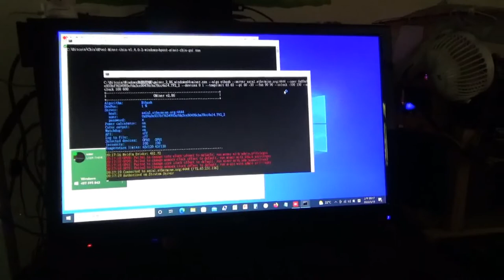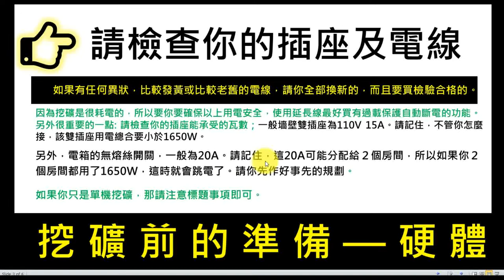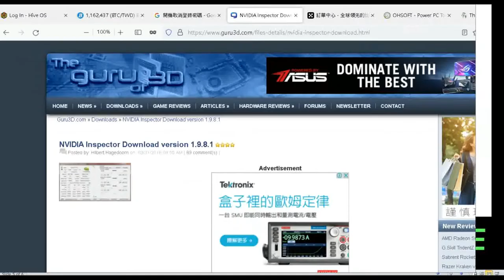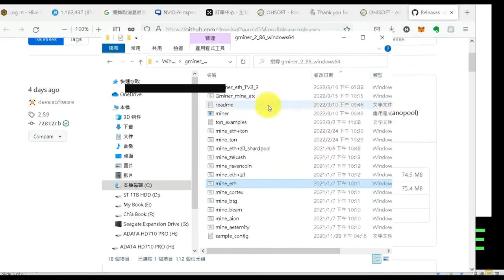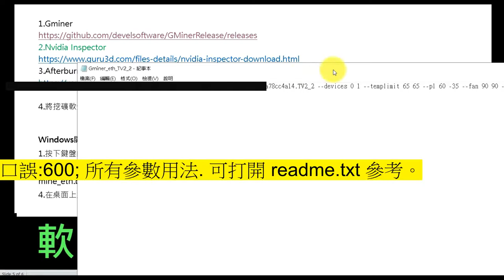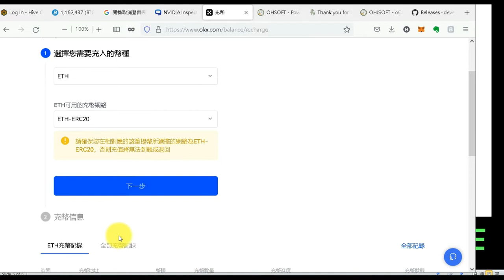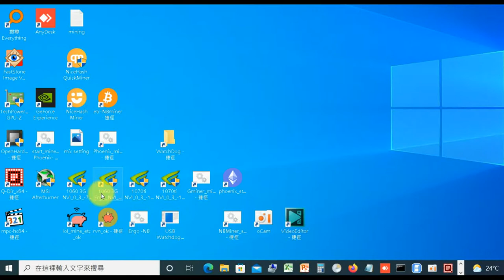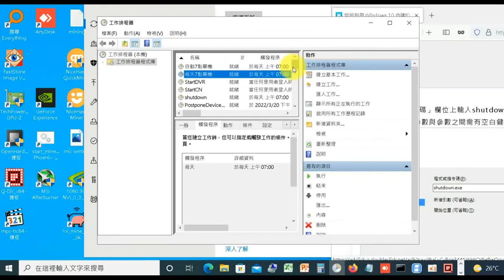Windows開機自動挖礦一站式教學 | 自動定時關機 | 交易所錢包介紹 | Win10取消開機密碼 | 開機自動雙挖 ETH 和 Chia幣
這是給想要利用windows挖礦的各位作為參考; 我們也可以讓windows挖礦變得很簡單。
此視頻從取得錢包到挖礦軟體全都作了介紹; 初接觸的建議從頭看到尾。已知道部份內容的人; 則建議跳著看。😀

p.s.本篇不鼓勵力挖礦，但如果你一定要作的話可以作為參考。

註:以上交易所只有 Bitopro才能直接提幣入台灣本地銀行帳戶; 其它交易所的就只能將山塞幣轉賣成 USDT轉回 Bitopro交易後變現。

影片內容修正:
Kucoin: 除主流貨幣外也有幣安未提供的幣種選擇; 比如Ton coin. 此段我記錯了應為Ergo。 註: OKEX才有提供 Ton coin

挖礦和超頻軟體下載連結
1.Gminer

00:00 開機展示
00:38 說明
01:32 交易所取得錢包地址
03:16 挖礦前的準備—硬體
05:13 挖礦前的準備—軟體; 顯卡應歸在硬體😀; 補充說明: 請一併將虛擬記憶體最好設定為 30GB以上。
07:45 挖礦軟體及超頻軟體下載 /  自動啟動設定
09:00 取消windows登錄密碼 (一定要作; 不然就無法開機自動挖礦了)
10:45 windows 防毒軟體新增排除範圍
12:12 Gminer參數設定
16:25 Nvidia Inspector超頻設定
18:37 OKX交易所 ETH錢包地址取得示範
24:22 取消 windows更新
24:55 建立自動關機排程